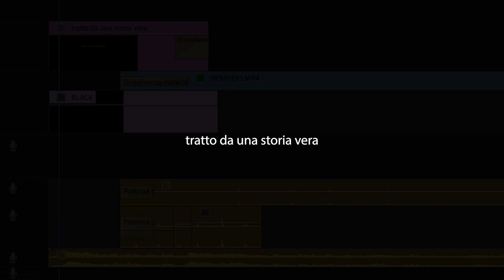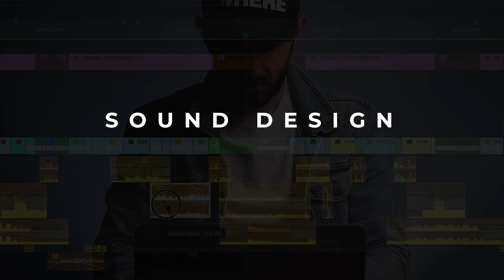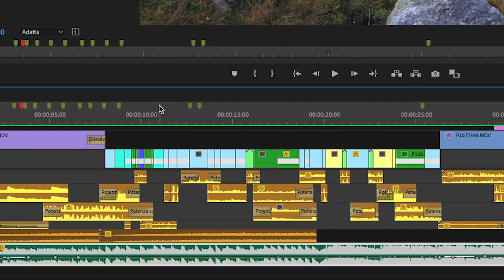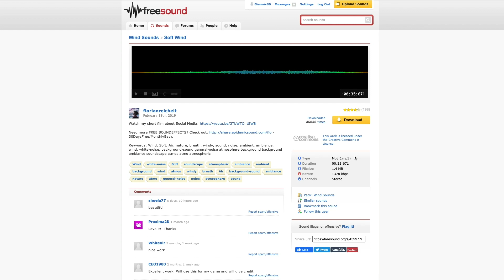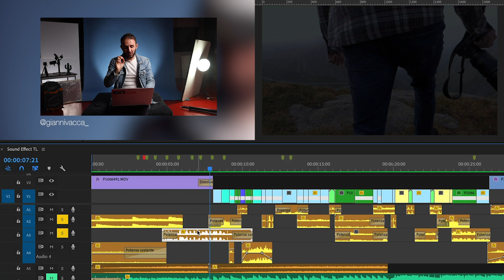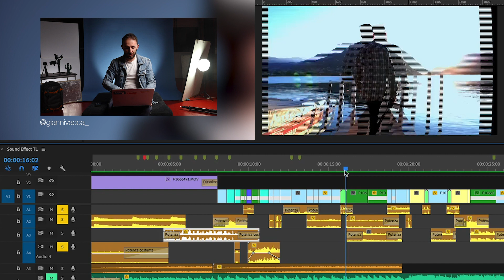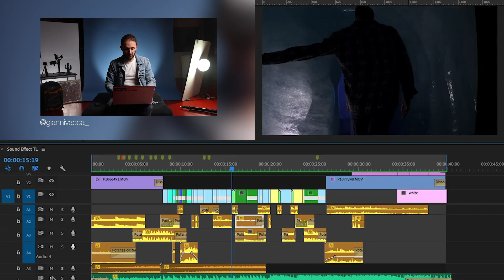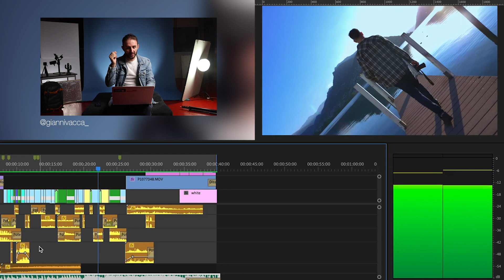SOUND DESIGN: COME CREARE VIDEO CINEMATOGRAFICI UTILIZZANDO SOUND EFFECTS (CONSIGLI UTILI)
Ciao a tutti ragazzi, spero che il video vi sia piaciuto! Se avete domande, chiedetemi pure qua sotto nei commenti. Qua è dove scarico la musica per i miei video e gli stessi sound effects

MATERIALE:

CORPI MACCHINA:
5D MARK IV
GoPro Max 360

LENTI
Canon RF 24-105 f/4
Canon 24-70mm f/2.8
Canon 16-35mm f/2.8
Canon 70-200mm f/2.8
Canon (magic plastic) 50mm
Sigma Art 50mm f/1.4

FILTRI:
Tiffen (filtro variabile)

LUCI:
Godox SL-60W
Neewer 150W LED VIDEO
Pannello Riflettente

STATIVI E CAVALLETTI:
C-stand Neewer

AUDIO:
Rode Link Filmmaker Kit
Rode VideoMicro
ZoomH1 Recorder

PODCAST:
RodeCaster Pro

ZAINO:
Lowepro whistler 350 aw ii